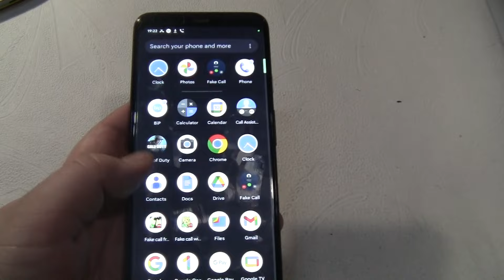Google Pixel 4 XL Incoming call